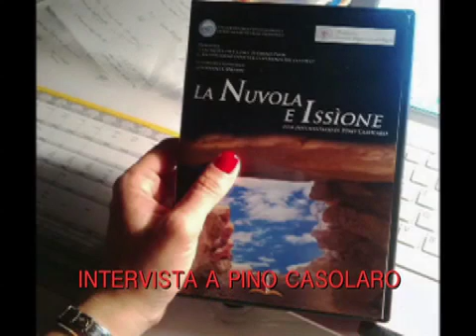POMPEI: LA NUVOLA E ISSIONE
INTERVISTA AL REGISTA PINO CASOLARO